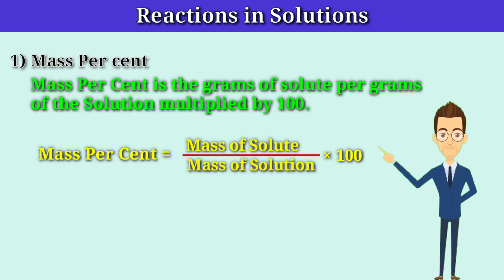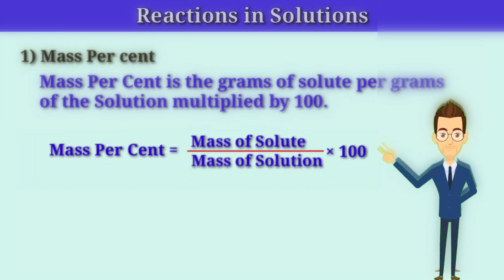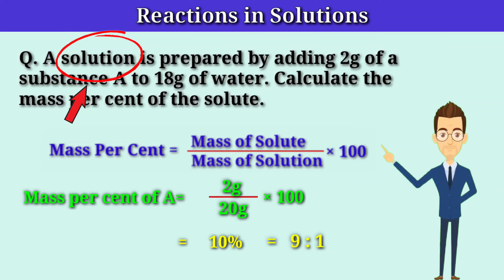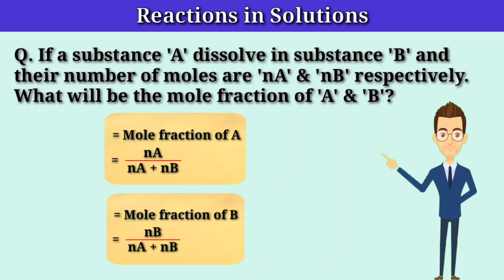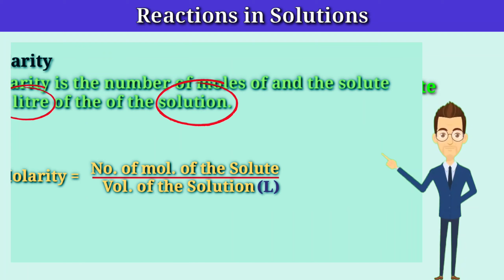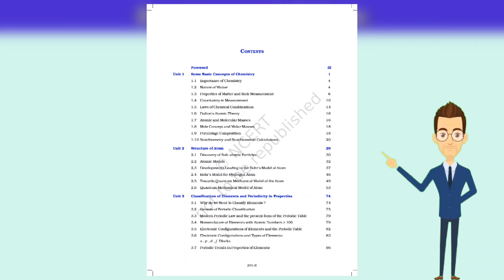Reactions in Solutions | Some Basic Concepts of Chemistry | Class 11th | Chapter 1 | Science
HEY GUYS!!!
This is part 17 of chapter, Some Basic Concepts of Chemistry.
In this video i had taught you about Reactions in solutions with terms are mass per cent, mole fraction, molarity and molality, i also solved some of numaricals related to Reactions in solutions. In this topic mainly i taught you about Reactions in solutions, which terms are mass per cent, mole fraction, molarity and molality, which are very important terms to understand in this chapter, some basic concepts of chemistry.

So, i hope you like this video about "Reactions in solutions".

Time Stamps:
Intro: 00:00

Mass Per Cent: 0:19
Mole Fractions: 2:26
Molarity: 3:26
Molality: 4:16

Discussions: 4:55